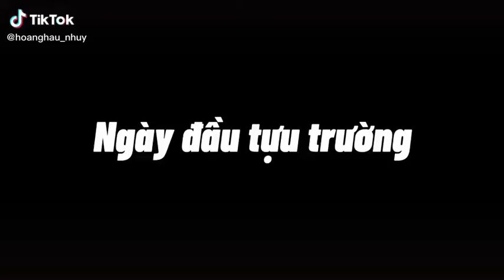bo đo suong suong ha co 3ty500 chu nhieu